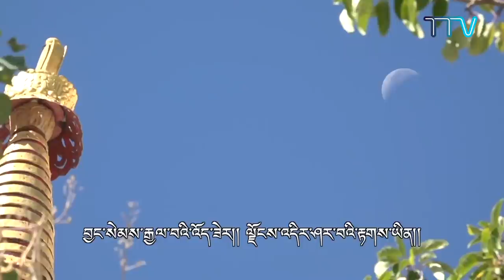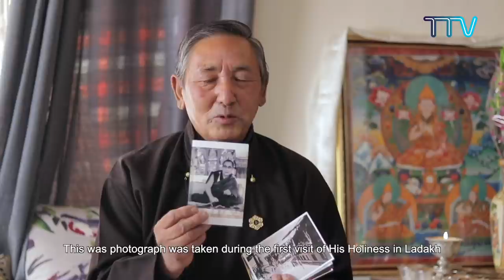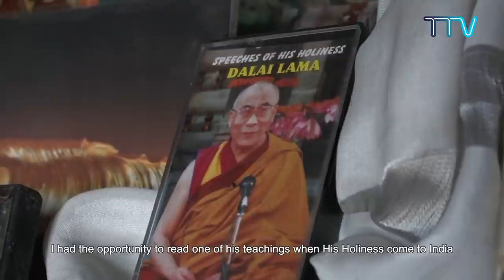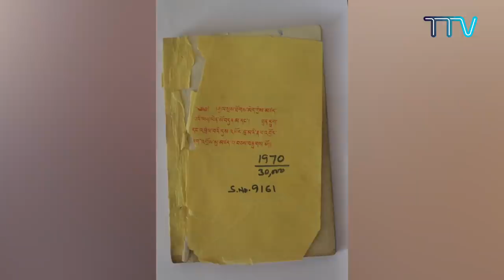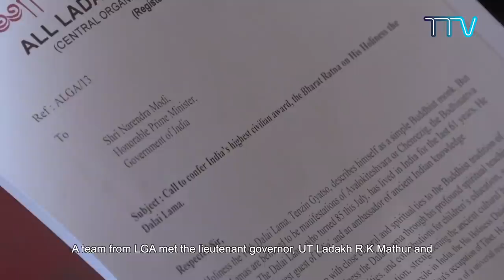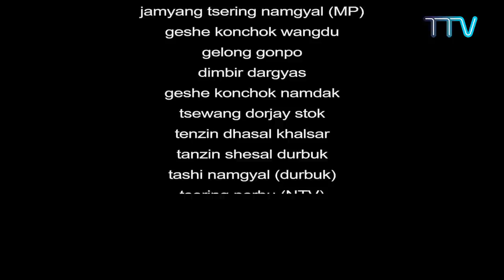ཡིད་བཞིན་ནོར་བུ། ༼གློག་བརྙན།༽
ལ་དྭགས་ཀྱི་སྣེ་ཡོད་མི་སྣག་ཁག་ཅིག་གིས་སྤྱི་ནོར་༧གོང་ས་༧སྐྱབས་མགོན་ཆེན་པོ་མཆོག་ཆིབས་སྒྱུར་ཐེངས་དང་པོའི་སྐབས་ཀྱི་གནས་སྟངས་དྲན་གསོ་དང་། ཡུལ་མི་ཚོའི་སེམས་ལ་བདེ་སྐྱིད་ཀྱི་ཉི་མ་ཤར་བའི་འཚོར་སྣང་།

Film- The Wish Fulfilling Jewel (Yishin Norbu): Ladakhi community leaders of different faith recollect the first visit of His Holiness the Dalai Lama to Ladakh, relive their early memories of meeting His Holiness in person and remember the countless lives and hearts His Holiness touched in the region.